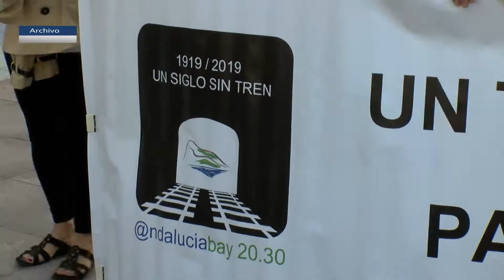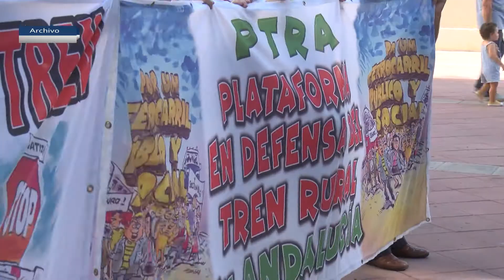La Plataforma por el Ferrocarril retoma su actividad y convoca movilizaciones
La Plataforma por el Ferrocarril del Campo de Gibraltar retoma su actividad y convoca movilizaciones. Así han acordado  sumarse a la semana de lucha por el tren convocada por la Coordinadora estatal para el próximo mes de octubre. El colectivo  reclama información sobre las previsiones de ejecución de la Algeciras Bobadilla, iniciará una ronda de contactos con grupos parlamentarios de cara a los Presupuestos Generales del Estado  2022 y preparará un informe sobre la situación de la conectividad ferroviaria del Campo de Gibraltar.